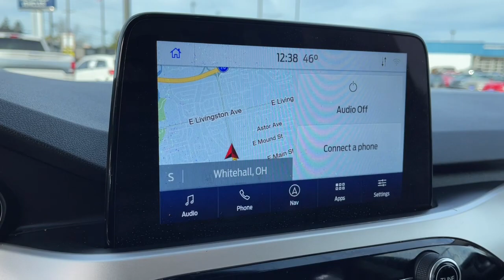2020 Ford Escape Columbus, Reynoldsburg, Westerville, Dayton, Springfield, OH 25779A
Ingot Silver Metallic Used 2020 Ford Escape available in Columbus, Ohio at Dick Masheter Ford. Servicing the Reynoldsburg, Westerville, Dayton, Springfield, OH area.
Used:
New:
2020 Ford Escape SE - Stock#: 25779A - VIN#: 1FMCU0G69LUA83464

Ingot Silver Metallic 2020 Ford Escape Clean CARFAX. CARFAX One-Owner. SE FWD 8-Speed Automatic 1.5L EcoBoostRecent Arrival! 27/33 City/Highway MPGAwards:* JD Power Automotive Performance, Execution and Layout (APEAL) Study
ENGINE: 1.5L ECOBOOST  -inc: auto start-stop technology (STD),Turbocharged,Front Wheel Drive,Power Steering,ABS,4-Wheel Disc Brakes,Brake Assist,Brake Actuated Limited Slip Differential,Aluminum Wheels,Tires - Front All-Season,Tires - Rear All-Season,Temporary Spare Tire,Heated Mirrors,Power Mirror(s),Rear Defrost,Intermittent Wipers,Variable Speed Intermittent Wipers,Privacy Glass,Rear Spoiler,Power Door Locks,Daytime Running Lights,Automatic Headlights,Automatic Highbeams,AM/FM Stereo,Satellite Radio,Requires Subscription,Steering Wheel Audio Controls,MP3 Player,Bluetooth Connection,Telematics,Auxiliary Audio Input,Smart Device Integration,Requires Subscription,Pass-Through Rear Seat,Rear Bench Seat,Adjustable Steering Wheel,Trip Computer,Power Windows,Keyless Entry,Power Door Locks,Keyless Entry,Power Door Locks,Keyless Start,Remote Engine Start,WiFi Hotspot,Requires Subscription,Cruise Control,Climate Control,A/C,Power Driver Seat,Cloth Seats,Bucket Seats,Heated Front Seat(s),Driver Adjustable Lumbar,Driver Vanity Mirror,Passenger Vanity Mirror,Driver Illuminated Vanity Mirror,Passenger Illuminated Visor Mirror,Floor Mats,Power Windows,Power Door Locks,Trip Computer,Engine Immobilizer,Traction Control,Stability Control,Traction Control,Front Side Air Bag,Blind Spot Monitor,Cross-Traffic Alert,Lane Departure Warning,Lane Keeping Assist,Lane Departure Warning,Front Collision Mitigation,Driver Monitoring,Tire Pressure Monitor,Driver Air Bag,Passenger Air Bag,Front Head Air Bag,Rear Head Air Bag,Passenger Air Bag Sensor,Knee Air Bag,Driver Restriction Features,Child Safety Locks,Back-Up Camera